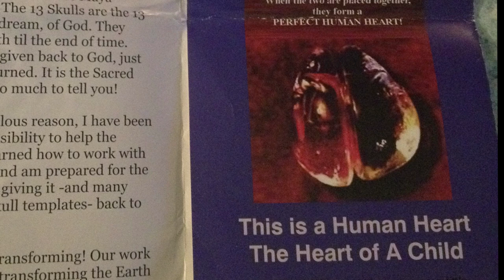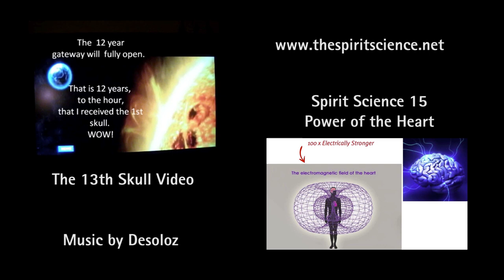Spirit Quest 30 - The 13th Skull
Near the end of our road trip, we came to a little crystal store at Mount Shasta called Shamballa, where we made a discovery of EPIC proportions!